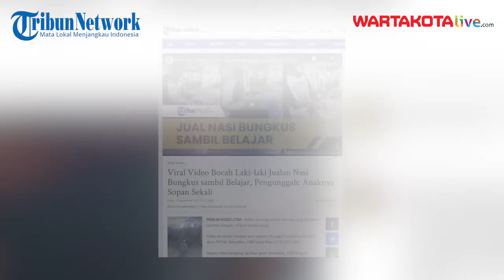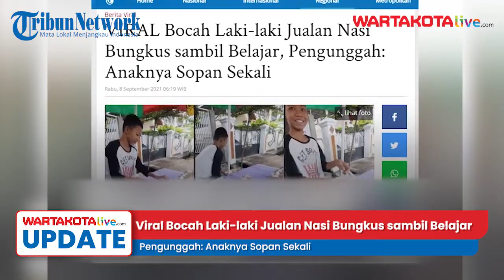Viral Video Bocah Laki-laki Jualan Nasi Bungkus sambil Belajar, Pengunggah: Anaknya Sopan Sekali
Video tersebut menjadi viral setelah diunggah pertama kali oleh akun TikTok @masfais_1987 pada Rabu (1/9/2021) lalu.